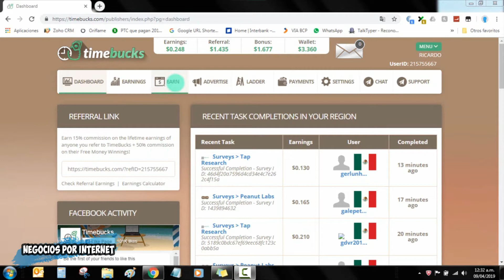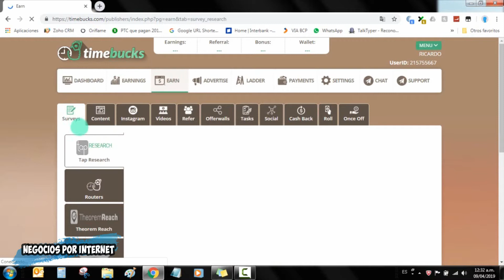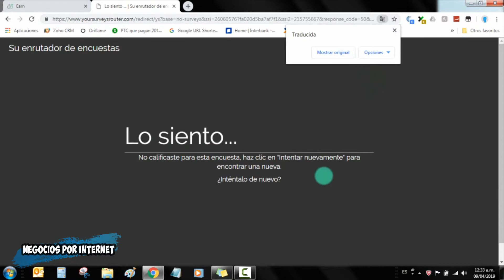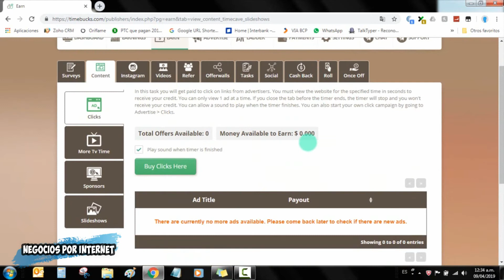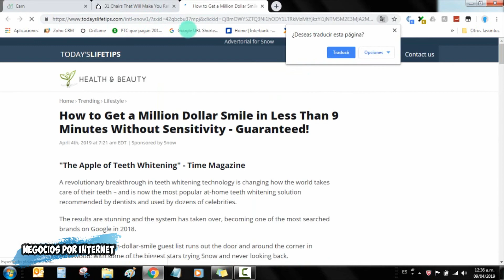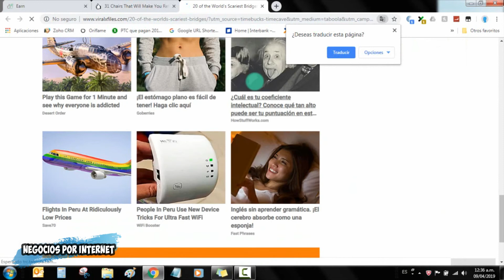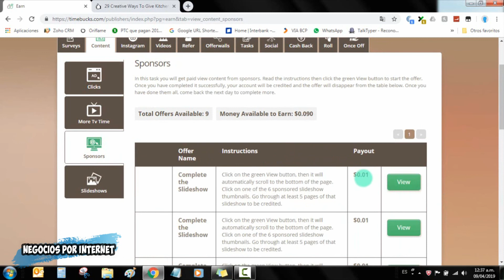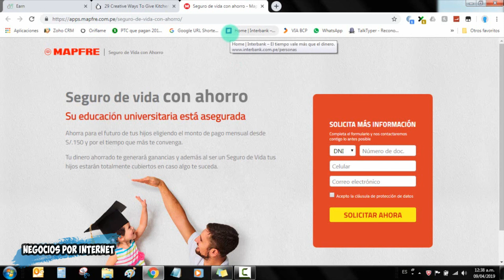Timebucks / Como ganar dinero desde casa - Parte 3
¡Gana dinero extra trabajando desde casa con Timebucks realizando tareas, encuestas, viendo videos, descargando Apps, invitando a más amigos, viendo anuncios y mucho mas!

RESPECOGNIZE

¡¡Déjame tus comentarios y opiniones abajo!!
Los valoro muchísimo!